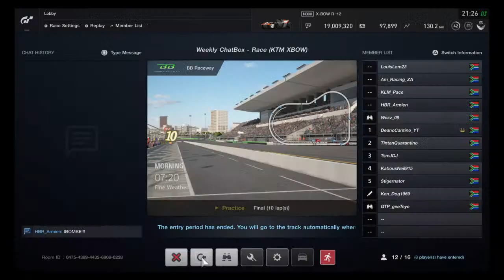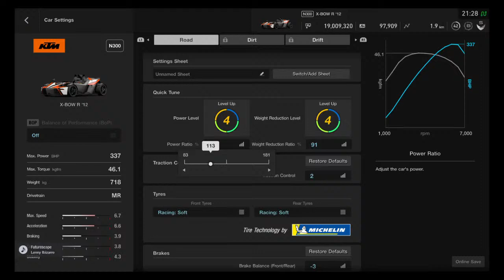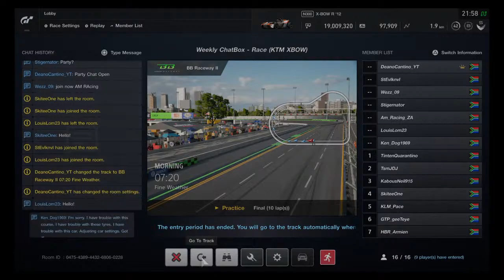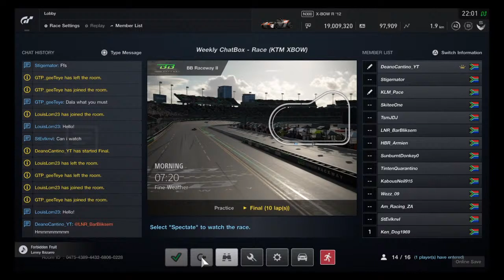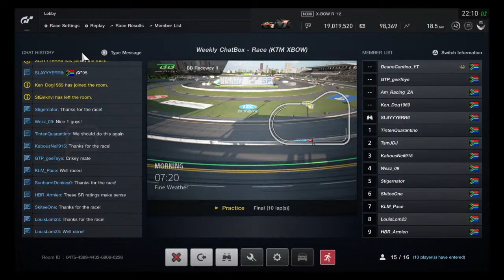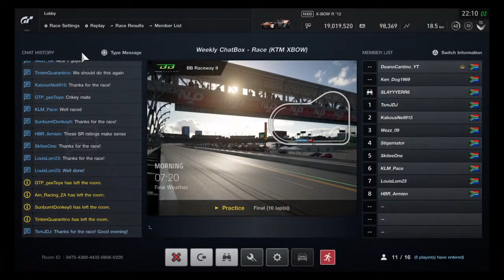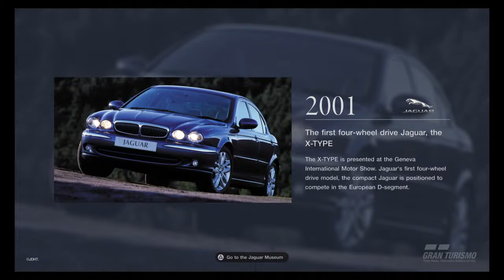GTSSA chatbox fun - BB raceway II and the Xbow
One of the worst cars I’ve ever driven